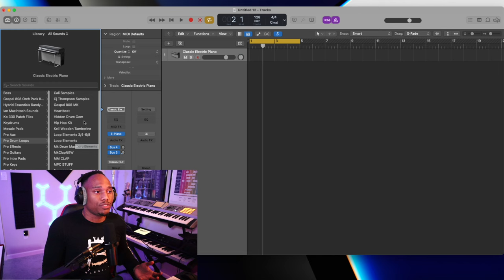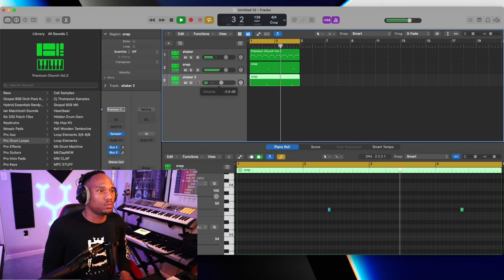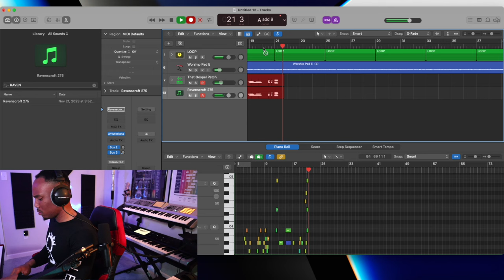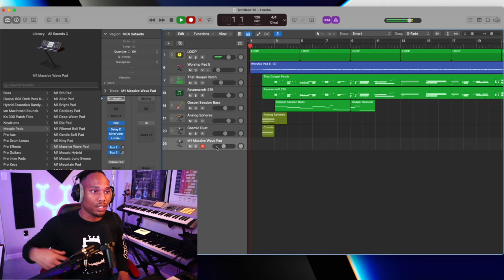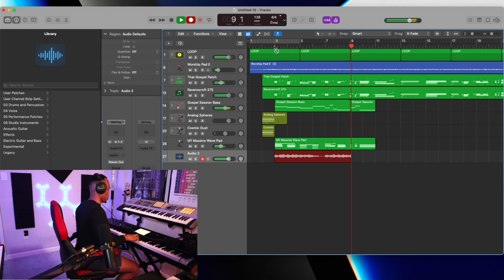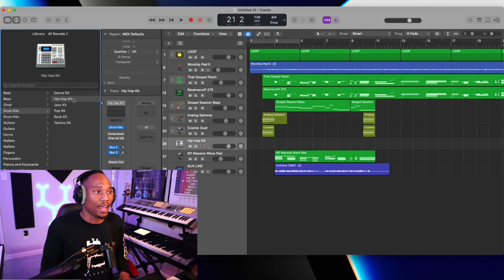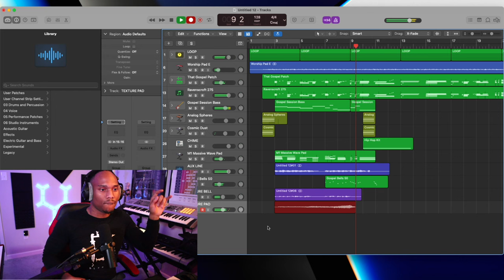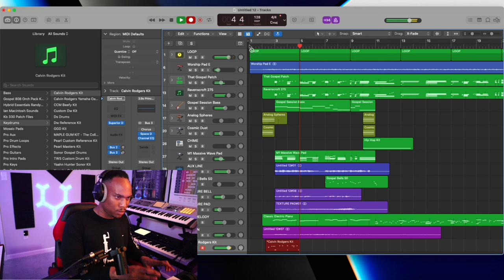Recreating A Maverick city Song but BETTER (Gospel Music Production)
In this video I go over Gospel Music Production tips.

Sounds used in the video!

Learn Gospel Aux 101 (2 Hour Course & Bonus Content + E Book)

(Amazon Storefront) 🔑✅

M1 Macbook 💻 ✅
Main Camera 📸 ✅
Phone Camera 📱 ✅
Audio Interface ✅
Secondary Audio Interface ✅
Main RGB Lights 🚥 ✅
External Hard Drive ✅
Microphone Boom Arm ✅
Midi Keyboard 🎹 ✅